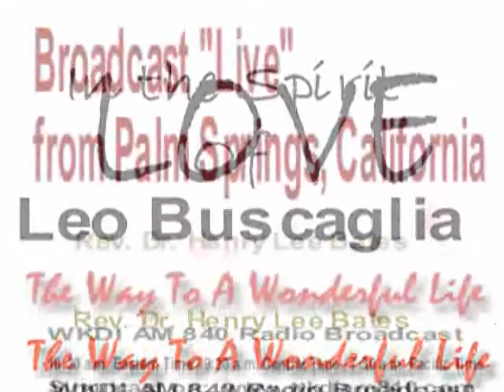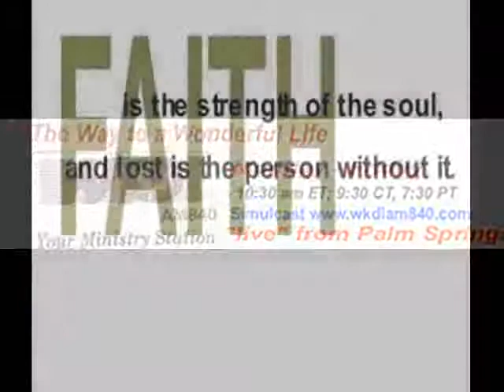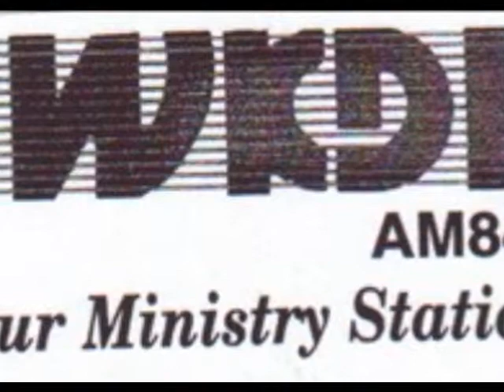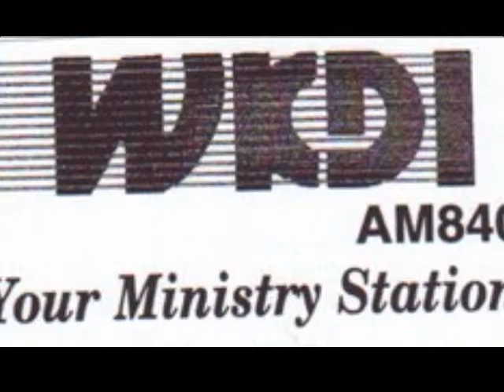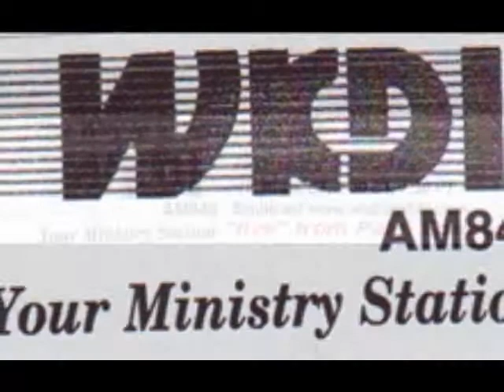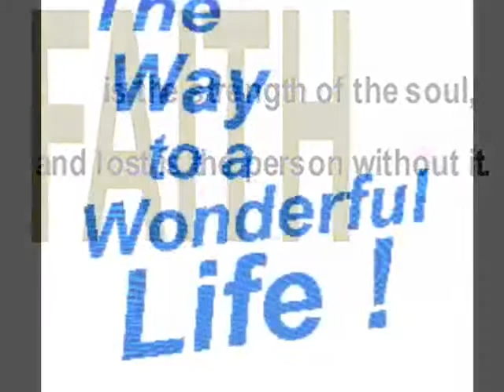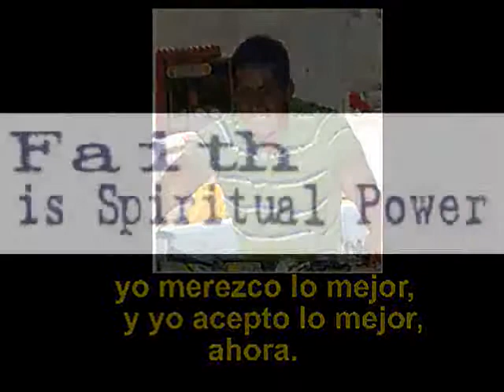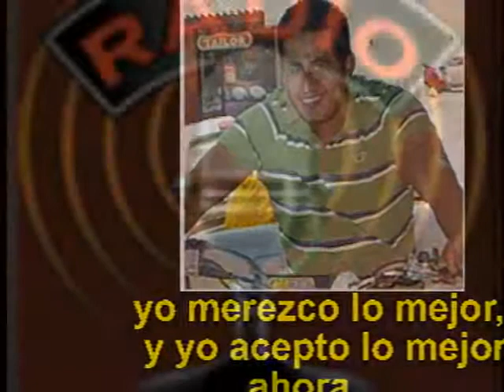in the Spirit of Leo Buscaglia, The Way to a Wonderful Life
The Way to a Wonderful Life, Rev Bates on the Radio is spiritual not religious.
This message is filled with spiritual inspiration from Leo Buscaglia, i.e. “Live now. When you are eating, eat. When you are loving, love. when you are talking with someone, talk. When you are looking at a flower, look. Catch the beauty of the moment!”